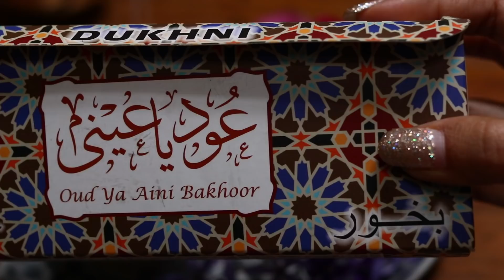(हिंदी) घर की सजावट Home Decor : How To Bring Positive Energy In Your Home :5 Positive Energy Tips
(हिंदी) घर की सजावट  Home Decor : How To Bring Positive Energy In Your Home :5 Tips To Bring Positive Energy & Get Rid Of Negative Energy In Your Home.

Everything around us is energy - our home and everything in it has its own energy. Also people have their own aura and energy, when people come into our home they leave behind a little bit of their aura or energy - it could be positive or negative. Also when we have arguments, fights or undergo some major events in life they leave behind an energy that tends to linger in our atmosphere.
It becomes important to get rid of negative energy in our house, to press the reset button and start afresh.
In todays video I share 5 simple tips to bring in positive energy in your home and get rid of negativity.
These 5 tips to bring in positive energy into your home as so easy and quick that you can do them everyday. I also share stories of how these simple 5 tips to bring in positive energy into your home helped me personally.
Also my favourite tip is the last one which is about why you should burn camphor or kapoor in your home to get rid of negativity. I recently also started burning oud to bring in positive energy into my house. so watch till the end :)

(हिंदी) घर की सजावट  Home Decor : How To Have A Beautiful Home Always : Hotel Like Home Decor India

(हिंदी) घर की सजावट  Home Decor: How To Choose The Right Colours For Your Room Decor